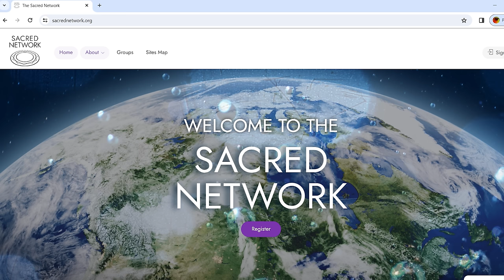"The Holy Grail Harmonic" with our special guest Rory Duff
A lovely S2S conversation with Rory Duff, an expert in dowsing ley lines, vortexes, and sacred sites all over the planet. He explains how this process works and the great significance it has in creating World Peace when groups of people come together in meditation at critical times of the year at these sacred sites. He also references specific ley lines crossing the Pacific Northwest.

His links are below - enjoy!

Images:

“Église des Templiers de Montsaunès” by Florent Pécassou

"Caravaca de la Cruz" by Lionni
Public Domain

"Black Elk and His Family"
Public Domain

Ley Lines running through the Pacific Northwest
Rory Duff - included with permission

"Enchanted Rock" by Claygate
Public Domain